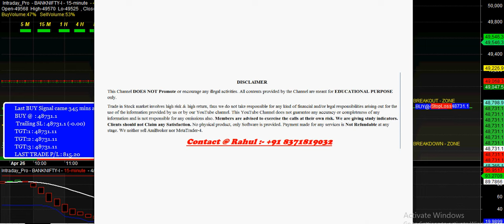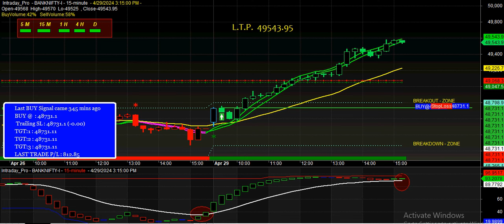amibroker auto buy sell signal trading software with target & stop loss value for Beginners in HINDI